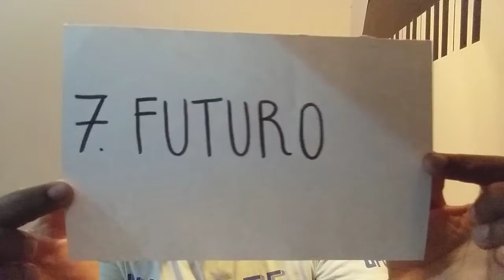English Diary 345/365 (Porque o seu inglês não avança VII)